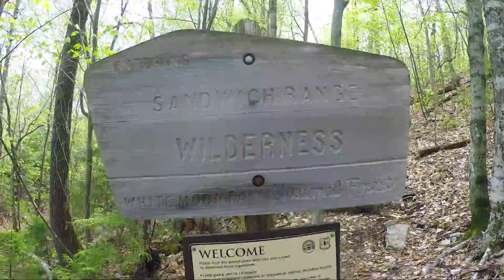Sandwich Mountain + Flat Mountain Pond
Pulled out a map of the Sandwich Range this weekend and looked for a mountain that I hadn't done yet. I'm almost certain I never hiked Sandwich Mountain (Sandwich Dome) since it's just shy of 4k' and is fairly isolated. We were looking for a trail run so we added on Flat Mountain Pond to check out the shelter. The old logging railroad provided the perfect grade for running with plenty of water for Squall along the way.

snap: sr_drummond